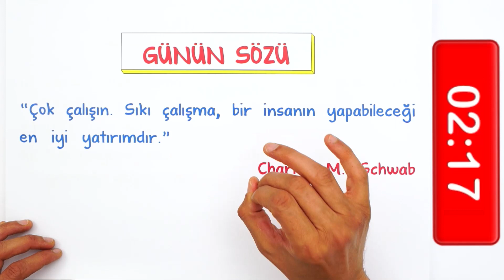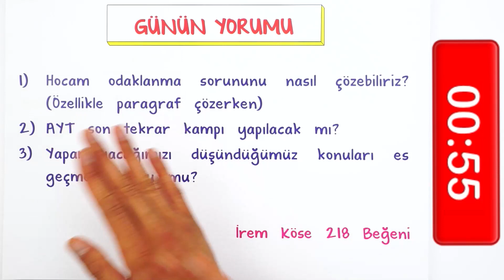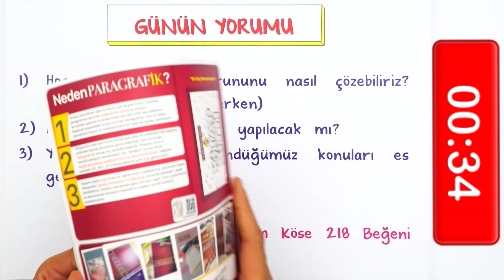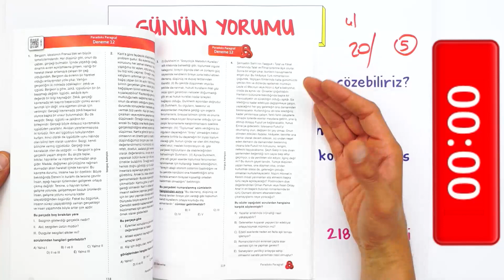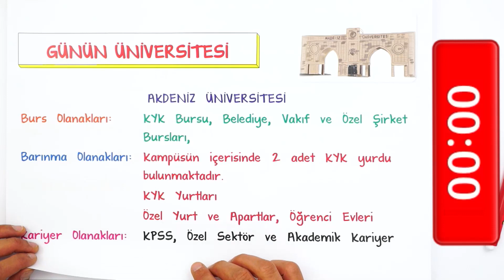YKS'ye Son 36 Gün | Odaklanma Sorunumu Nasıl Çözerim?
YKS'ye son 36 gün kaldı! 2021YKS​​​​​​​​ 'ye yaklaştıkça sizlere motivasyon olmak için yeni bir geri sayım videosuyla daha karşınızdayız! Ayrıca en fazla like alan yorumu bir sonraki videoda yanıtlandıracağız, bizimle yorumlarınızı paylaşmayı unutmayın! 🤓 gerisayım​​​​​​​​ YKS​​​​​​​​